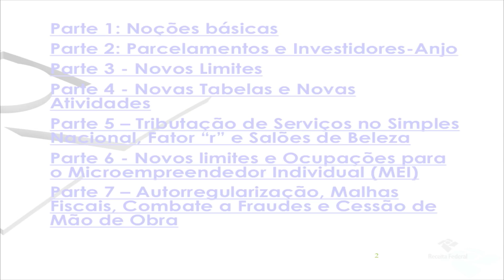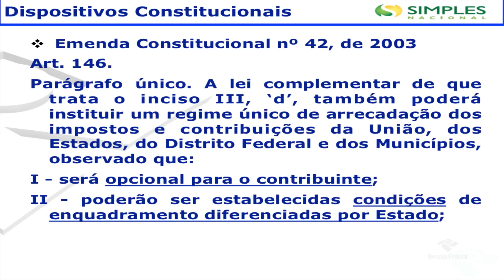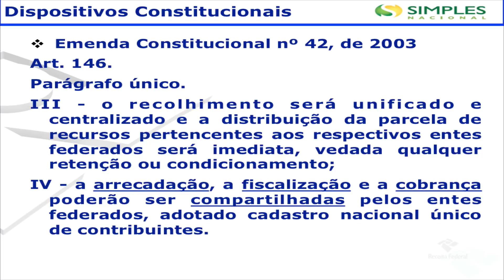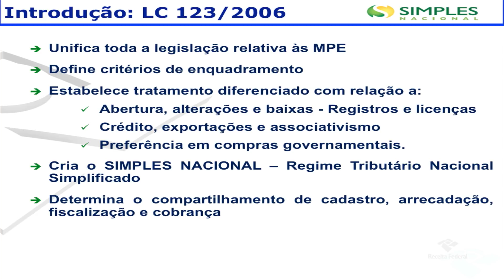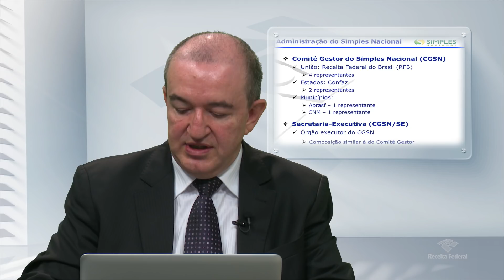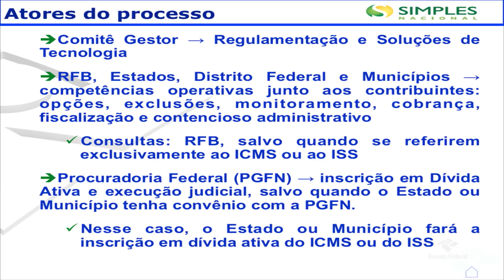videoaula 01 - Simples Nacional